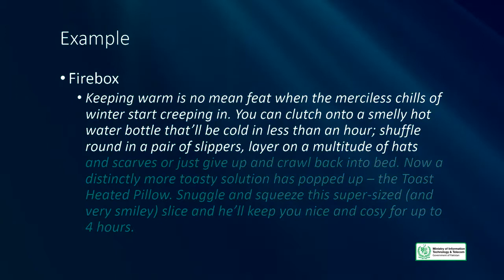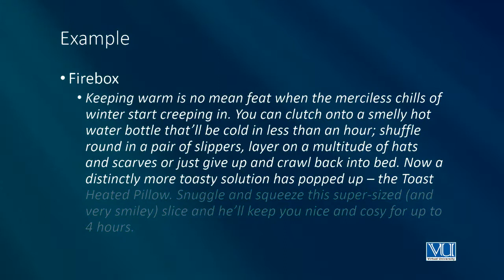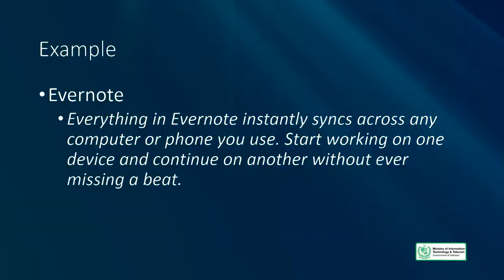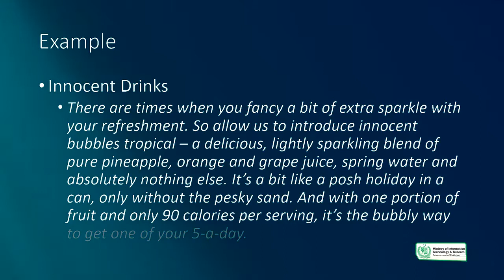Topic 101 | Copywriting | Types of Copywriting | Creative Writing